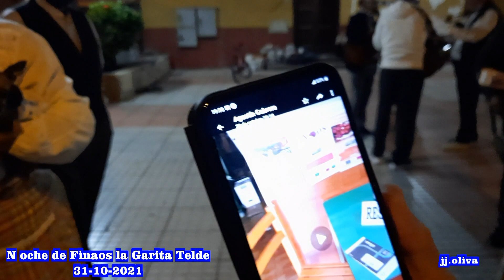NOCHE DE FINAOS EN LA GARITA AMENIZADO POR LA PARRANDA LA SAL 31-10-2021